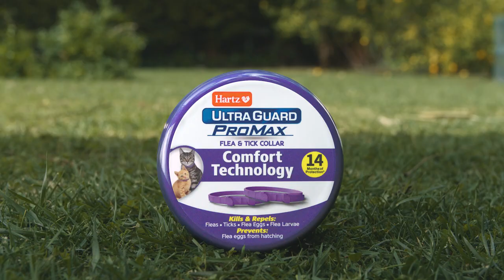Hartz - UltraGuard ProMax Flea & Tick Collar - TheTalk - Cat - :30s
Hartz UltraGuard ProMax Flea and Tick Collar for Cats kills fleas & ticks and prevents flea eggs from hatching.